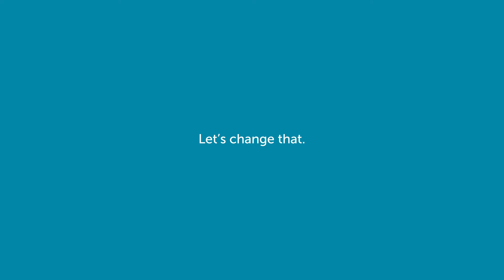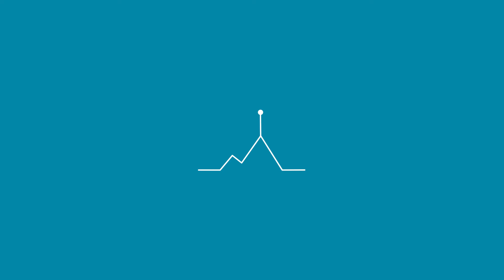BCSP Global Learning Summit (GLS)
To learn more about the Global Learning Summit (GLS) visit BCSPGLS.COM